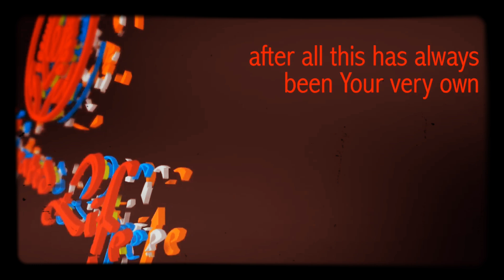Write it Down!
Write it down to increase the speed & power of your manifestations!
 We all know that writing things down on paper will not only help us remember what we need to do and stay organized, but did you know that the mere act of writing it down (even if you lose the list right afterwords and never look at it again) will increase the  likelihood of you achieving that goal by %50?!?
  I have seen for myself the power of journaling, and just how much improvement I saw in my own life back in 2016 and 2017 when I was fighting to not only stay clean, but to get my daughter back.
Throughout various times in my life, through counseling, through books I read, through other people telling me that they journal and what a magical experience it was for them, I would do it with reluctance thinking that journaling was nothing more than spewing my feelings out on to paper so I could look at them. Which I didn't want to do. And while it's true that journaling can be cathartic and cleansing for the soul when needed; Both journaling and list making, goal writing, ect. can serve as a much more important purpose, which is to help you both align with and manifest those goals and desires in a powerful, magical & much faster way. So, please enjoy the video as I share my own struggles and experience with writing down my goals, and the give me a thumbs up if you have been through or are maybe going through the same thing. And if you have already mastered this manifesting technique then please comment down below what you feel you have manifested through your writing and what type of writing is your favorite tool for manifesting? Is it journaling, scripting, or just list making? Maybe a combination of several tools? I look forward to the conversation and feedback! ~ Namaste
For SelfCreated merch go to  TeeSpring.com/SelfCreatedLife